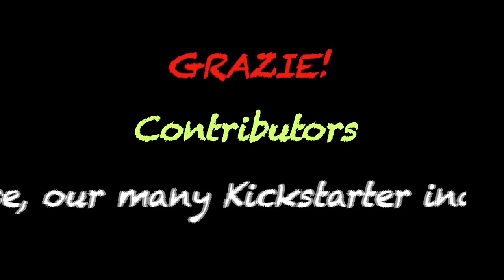Wine from Etna: "You, Me & Sicily!" Episode 3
On this episode of "You, Me & Sicily":  Our vineyard in Linguaglossa on Mount  Etna.
Meet winemakers passionate about their calling.

Link Original Video: Alfred Zappala YT Channel.